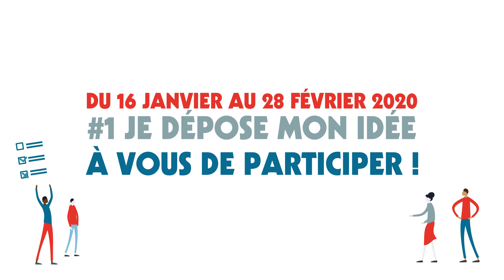Budget participatif 16